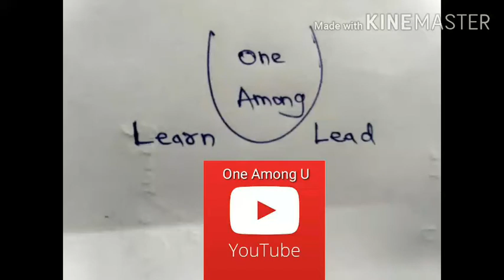Cantonment Board - St Thomas Mount Recruitment Notification for Post System Administrator - contract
CANTONMENT Board, St. Thomas Mount-cum Pallavaram, Chennai, Tamil Nadu. Applications are invited from eligible candidates for filling up of one post of System Administrator on
contract basis.